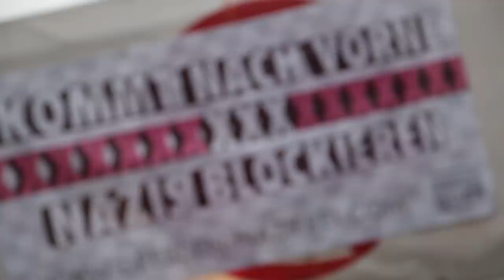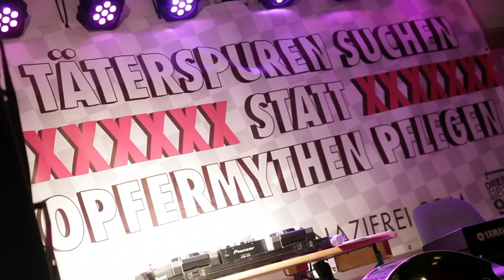"Dresden nazi frei" - 13.02.2014 Dresden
W rocznicę bombardowania miasta przez aliantów, co roku manifestują neonaziści, chcąc szerzyć swoją zmanipulowaną wersję historii, w której przemoc nazistowskich Niemiec i działania ich przeciwników są ze sobą zrównane.
Od kilku lat napotykali jednak na sprzeciw ze strony antyfaszystów i antyfaszystek, działaczy związków zawodowych i organizacji politycznych. Z roku na rok demonstracje neonazistów były coraz mniejsze, a manifestacje antyfaszystowskie gromadziły tysiące ludzi.
W tym roku docierały sprzeczne informacje na temat planów neonazistów. Ostatecznie nie udało im się zarejestrować demonstracji 13 lutego, mała grupka pojawiła się na ulicach dzień wcześniej, spotykając się z kontrą. Mimo tego odbyła się zaplanowana manifestacja antyfaszystowska. Kilka tysięcy ludzi przeszło trasą prowadzącą przez miejsca związane z nazistowskim terrorem. Po kilkugodzinnym marszu odbył się krótki koncert, a następnie demonstracja została rozwiązana - tym razem bez konieczności fizycznego blokowania marszu neonazistów.

Muzyka: Across The Border - Alerta Antifascista